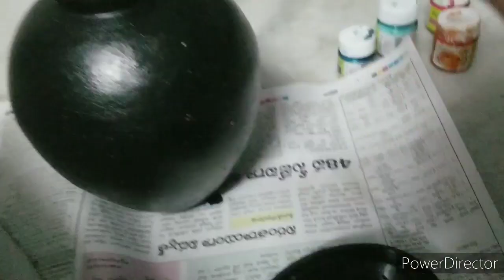Mandala painting on Pot